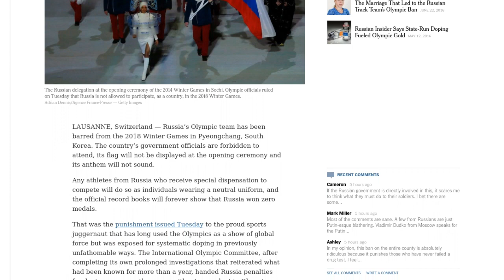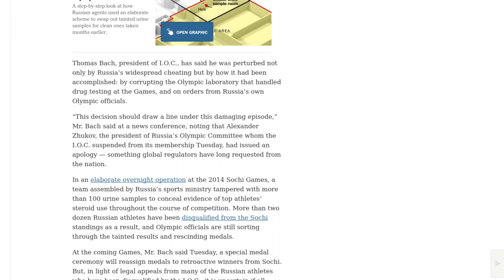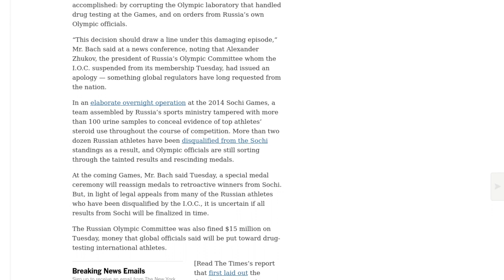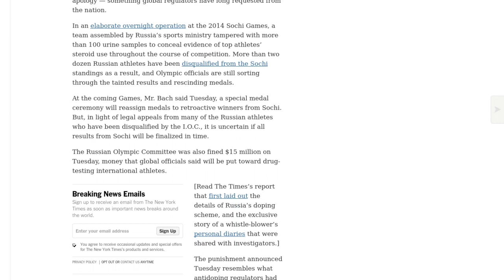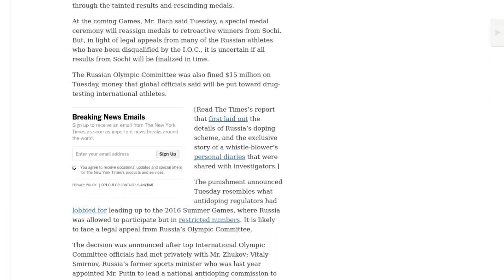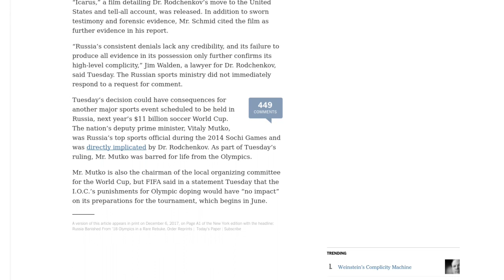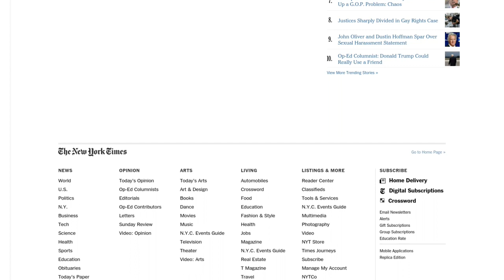[Newsa] Russia Olympics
In barring Russia’s team, Olympic officials left the door open for some Russian athletes. Those with histories of rigorous drug testing may petition for permission to compete in neutral uniforms. A panel appointed by the International Olympic Committee will rule on each athlete’s eligibility.

Although it is unknown exactly how many will clear that bar, it is certain that the contingent from Russia will be depleted significantly. Entire sports — such as biathlon and cross-country skiing, in which Russia has excelled and in which its drug violations have been many — could be wiped out completely.

¶ Any of its athletes competing under a neutral flag will be referred to as Olympic Athletes from Russia. That is a departure from how the I.O.C. has handled neutral athletes in the past. For example, athletes from Kuwait, which was barred from the 2016 Summer Games, were identified as Independent Olympic Athletes last year in Rio de Janeiro.

¶ Olympics officials said they might lift the ban on Russia in time for the closing ceremony, suggesting the nation’s flag could make a symbolic appearance in the final hours of the Pyeongchang Games.

Thomas Bach, president of I.O.C., has said he was perturbed not only by Russia’s widespread cheating but by how it had been accomplished: by corrupting the Olympic laboratory that handled drug testing at the Games, and on orders from Russia’s own Olympic officials.

“This decision should draw a line under this damaging episode,” Mr. Bach said at a news conference, noting that Alexander Zhukov, the president of Russia’s Olympic Committee whom the I.O.C. suspended from its membership Tuesday, had issued an apology — something global regulators have long requested from the nation.

In an elaborate overnight operation at the 2014 Sochi Games, a team assembled by Russia’s sports ministry tampered with more than 100 urine samples to conceal evidence of top athletes’ steroid use throughout the course of competition. More than two dozen Russian athletes have been disqualified from the Sochi standings as a result, and Olympic officials are still sorting through the tainted results and rescinding medals.

At the coming Games, Mr. Bach said Tuesday, a special medal ceremony will reassign medals to retroactive winners from Sochi. But, in light of legal appeals from many of the Russian athletes who have been disqualified by the I.O.C., it is uncertain if all results from Sochi will be finalized in time.

The Russian Olympic Committee was also fined $15 million on Tuesday, money that global officials said will be put toward drug-testing international athletes.

[Read The Times’s report that first laid out the details of Russia’s doping scheme, and the exclusive story of a whistle-blower’s personal diaries that were shared with investigators.]

The punishment announced Tuesday resembles what antidoping regulators had lobbied for leading up to the 2016 Summer Games, where Russia was allowed to participate but in restricted numbers. It is likely to face a legal appeal from Russia’s Olympic Committee.

The decision was announced after top International Olympic Committee officials had met privately with Mr. Zhukov; Vitaly Smirnov, Russia’s former sports minister who was last year appointed Mr. Putin to lead a national antidoping commission to redeem Russia’s standing in global sports; and Evgenia Medvedeva, a two-time world skating champion.

“Everyone is talking about how to punish Russia, but no one is talking about how to help Russia,” Mr. Smirnov said, sipping a hot beverage in the lobby of the Lausanne Palace Hotel before delivering his final appeal to officials. “Of course we want our athletes there, and we want the Russian flag and anthem,” he said.

That appeal was rejected in light of the conclusions of Samuel Schmid, a former president of Switzerland whom the Olympic committee appointed last year to review the findings of a scathing investigation commissioned by the World Anti-Doping Agency.

“The analysis...